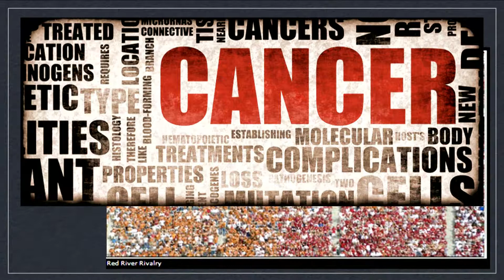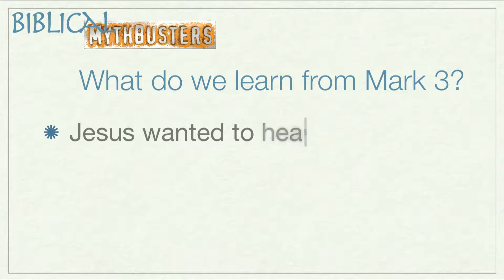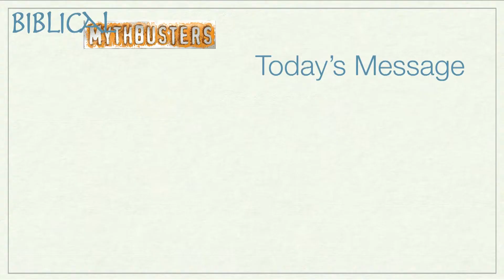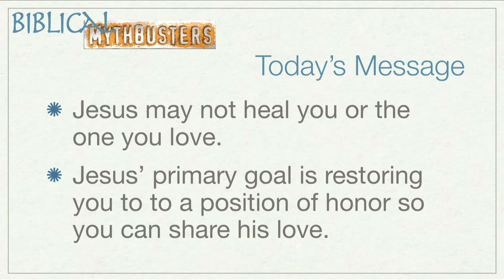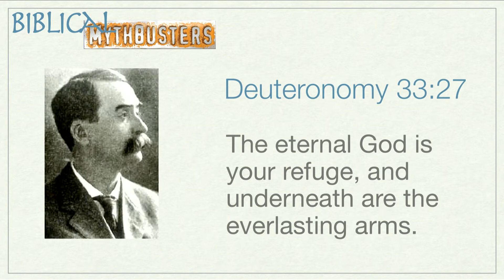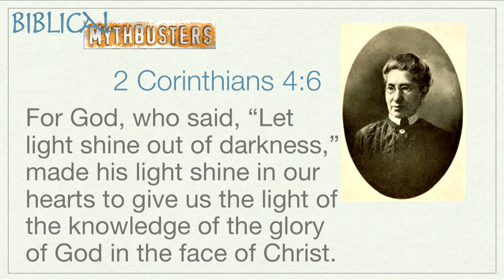08 24 2013